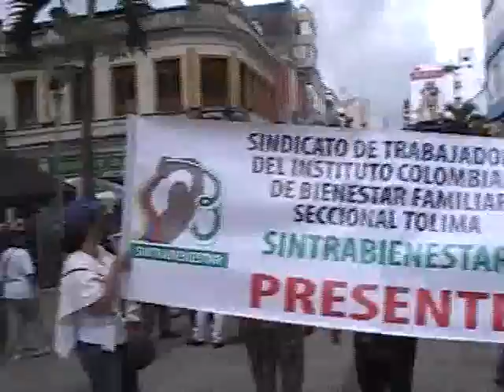01 MARCHA GENERAL DIA DEL TRABAJO IBAGUE 1 MAYO 2015